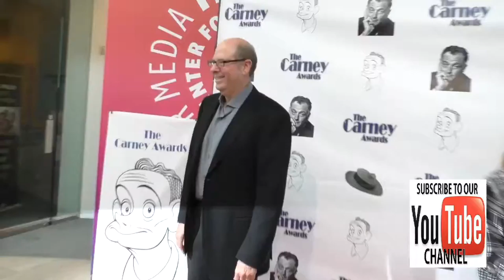Stephen Tobolowsky at the 2nd Annual Carney Awards at Paley Center in Beverly Hills